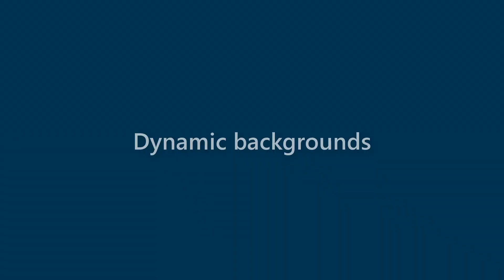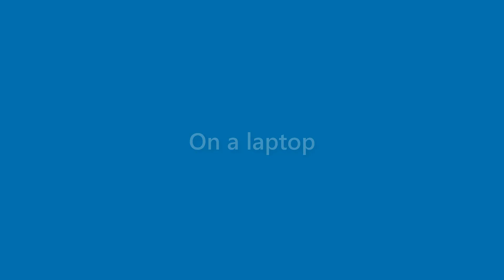Bobbie Cline - appearance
Name Look - Bobbie Cline - appearance. In this video we present "Bobbie Cline" name look and feel in various scenarios.
This video will cover:
How does "Bobbie Cline" look as a personal letterhead?
How does "Bobbie Cline" look on a business card?
How does "Bobbie Cline" look on a computer/laptop screen?
How does "Bobbie Cline" look with different background colors?
How does "Bobbie Cline" look with various fonts?